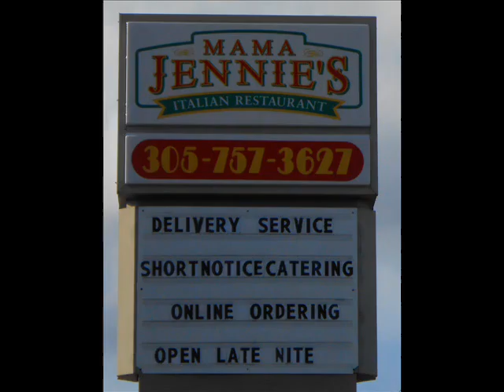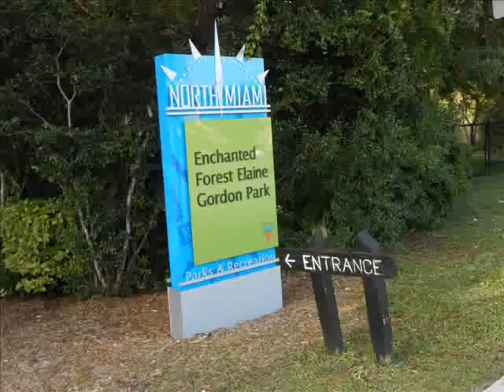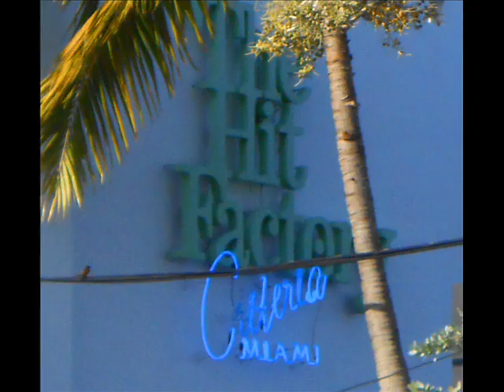No Miami Northeast section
Driving around North Miami..I know its long and its just the Northeast section